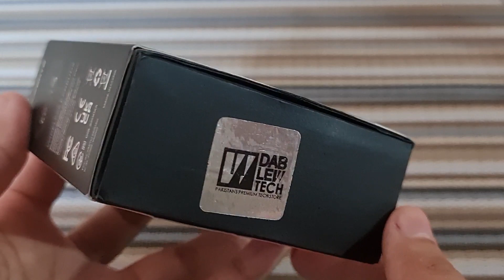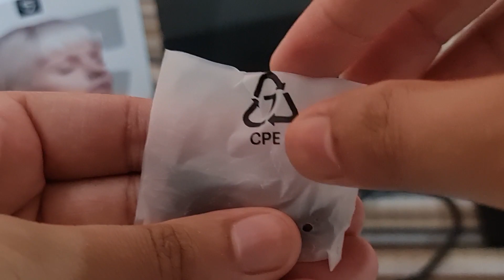SOUNDPEATS FREE 2 CLASSIC | EARBUDS UNBOXING & REVIEW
SoundPEATS Free2 Classic Wireless Earbuds Bluetooth V5.1 30Hrs Playtime

The product is original and the sound quality is impressive.

DESIGN :
The buds are quite simple in design they have that SoundPEATS logo on the buds.When you fit the buds in your ears they fit quite well and do not protrude too much which is a good thing. I have found them nice and comfortable to wear even for long periods of use.

CONTROLS :
Below is a list of the controls:

Play/Pause – Double-tap either bud
Volume Increase: Single tap on the left bud
Volume Decrease: Single tap on the right bud
Skip back a track:  Press & Hold the left bud for 1.5 seconds
Skip to the next track:  Press & Hold the right bud for 1.5 seconds
Answer/Hang-up phone call: Double-tap either bud
Reject call: Press and hold for 1.5 seconds
Activate Voice Assist: Triple tap right bud

SOUND QUALITY :
The most important aspect of any pair of earbuds is the sound quality and the results showed as these buds offer a decent sound.

CALL QUALITY :
I have taken a few calls on these and considering the audio quality when listening to music making calls was acceptable quality. You will notice the calls are clear without any interference.

PROS :
Long battery life
Good sound
Splash-proof
Solid and comfortable fit
Comfortable to use

CONS :
Sound impaired at high volume
Only SBC audio codec